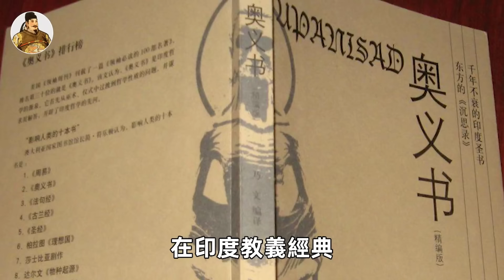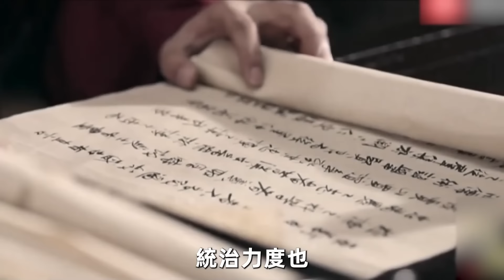表面純潔高貴的印度聖女實際上有多慘？根本沒有侍奉神明，青春困毀在僧侶的婬念欲望中